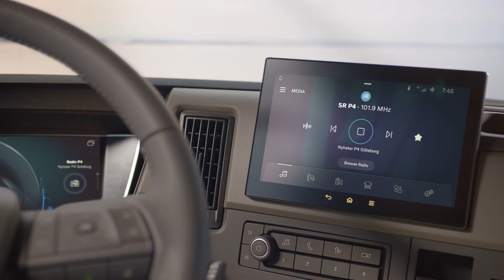Volvo Trucks France - Volvo FM - Intérieur de cabine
Vous avez la maîtrise totale et êtes celui qui accomplit les tâches. Mais désormais, vous disposez de plus de contrôle, d'une meilleure assistance et de plus d'espace que jamais. Cet endroit est fait pour vous.

Dès que vous pénétrez dans le Volvo FM, un sentiment s'impose de lui-même : l'évolution a fait un grand pas en avant. Il est différent, et pourtant très familier. Vous aller tout d'abord être frappé par le grand espace qu'il offre et sa luminosité. La trappe de toit, plus grande, laisse entrer plus de lumière par le haut, ce qui renforce la sensation d'espace. Une fois assis au volant, chaque élément est à sa place.

Grâce à la colonne de direction réglable, vous trouverez l'angle de volant idéal et votre main atterrira naturellement sur le levier de vitesses I-Shift, parfaitement intégré au siège. Difficile d'obtenir une meilleure visibilité autour du véhicule : la ligne de porte est abaissée, les surfaces des fenêtres sont généreuses et chaque angle de la cabine est conçu pour vous permettre de garder le contrôle.